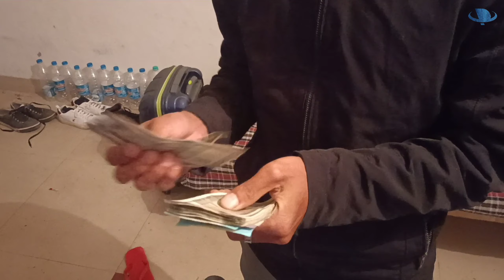DaY FiVE 😛 DaY to MoVE 👉 কত ??? 😋😋Dec22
Day to move
in next vlog ☺